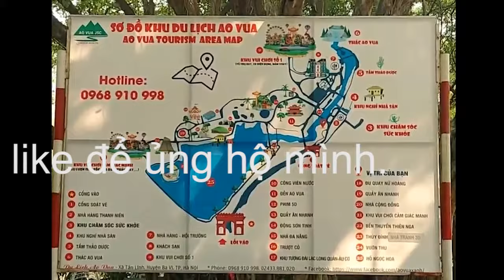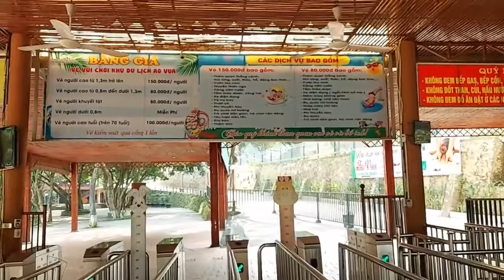Khu du lịch Ao Vua (Ba Vì-Hà Nội)